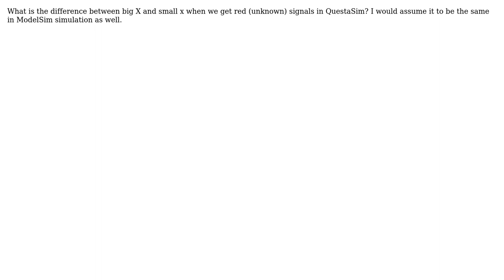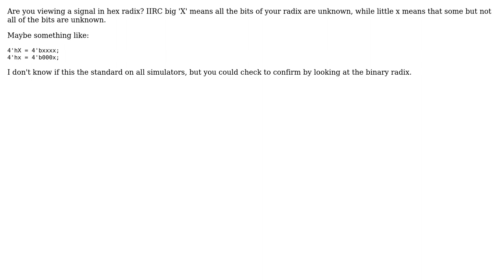QuestaSim/ModelSim simulation gives me unkown value in wave window. However I get them as X and...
Electronics: QuestaSim/ModelSim simulation gives me unkown value in wave window. However I get them as X and x, what is the difference between the two?

With thanks & praise to God, and with thanks to the many people who have made this project possible! | Content (except music & images) licensed under CC BY-SA | Music | Images & others | With thanks to user Tim user quantum231 user Greg and the Stack Exchange Network Trademarks are property of their respective owners. You are responsible for your own actions.